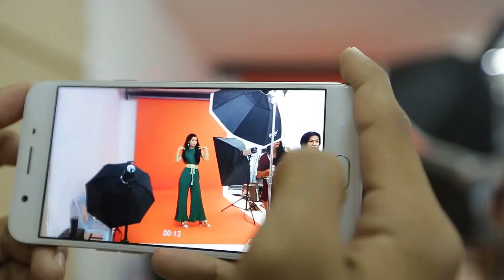Shwe Htoo & Khin Wint War | MODA Cover Story | October Issue | MODA Myanmar